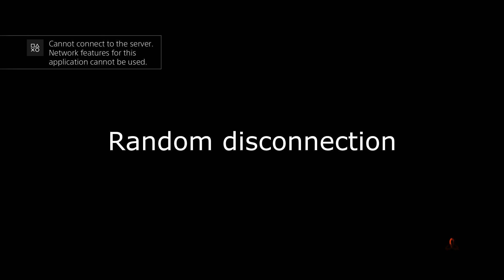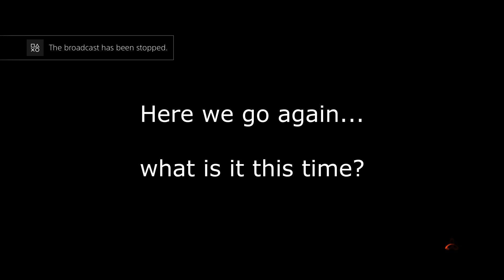Sony Threatens To Ban Me For Following Reason:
First they destroy my round 80 solo run, then they want to ban me unless I behave better on PSN. What's next? :D In Black Ops 3 Zombies PS4 everything is possible...